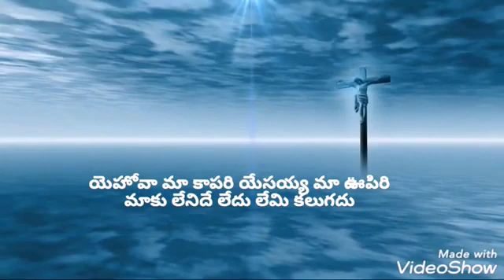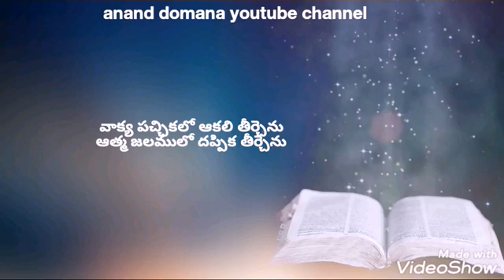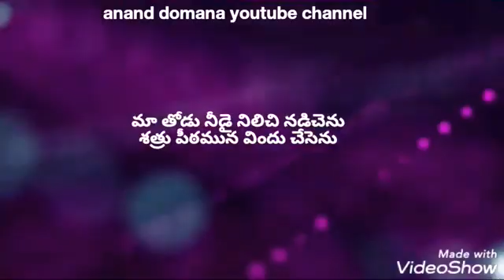jesus Telugu songs pastor Chandrashekar bn bhogenahalli village church